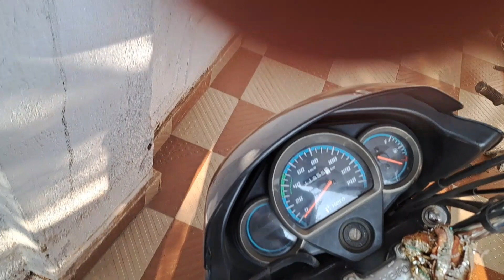# 99th Vlog/Aaaaj hai😉 sunday.... 🙂😊🤗✌️